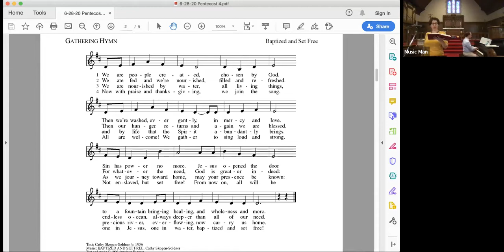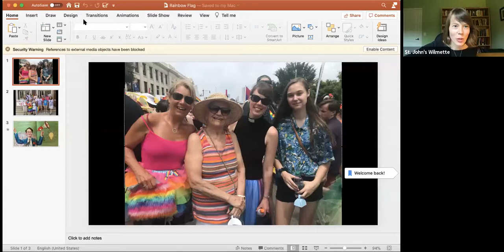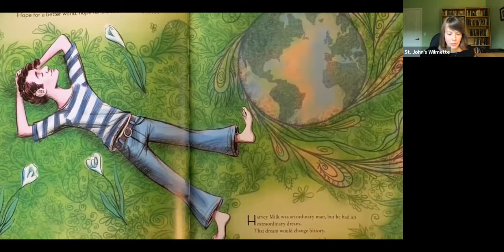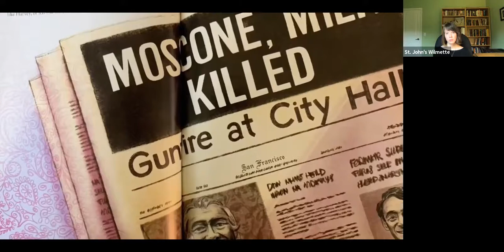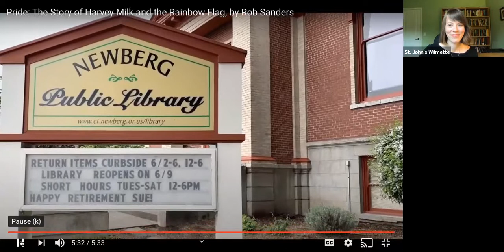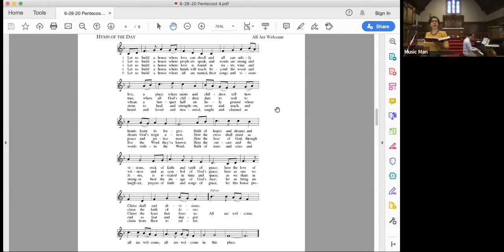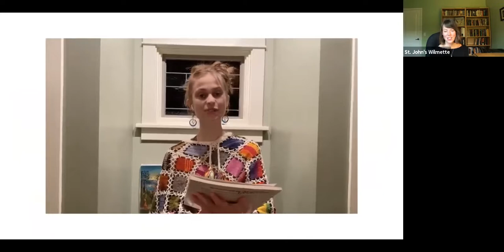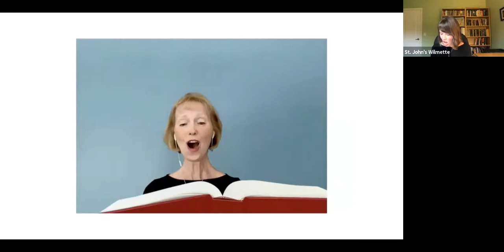Fourth Sunday after Pentecost